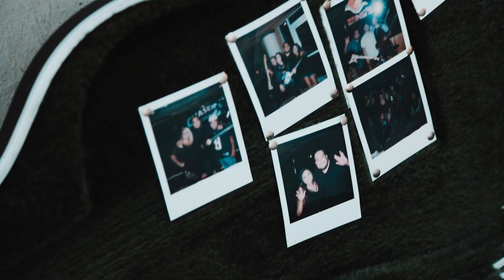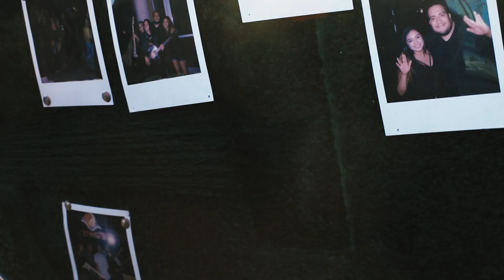Buffalo Soldier (Lou Lagoon Cover)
Bob Marley's "Buffalo Soldier" preformed by Lou Lagoon

Filmed and directed by Anthony Lopez

IG & Twitter: @anthonythekyd